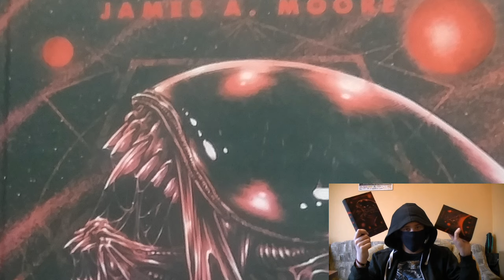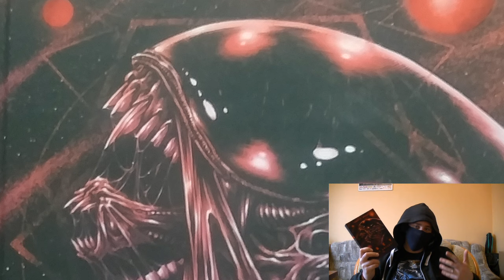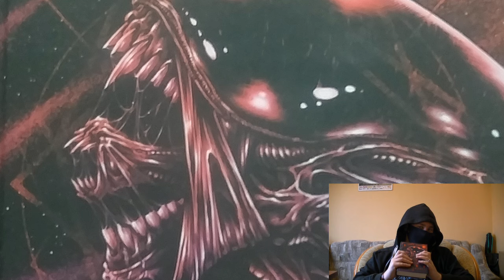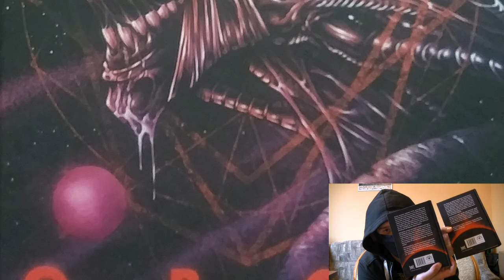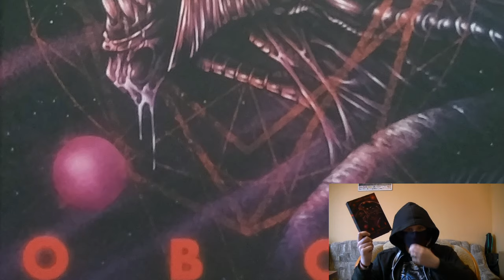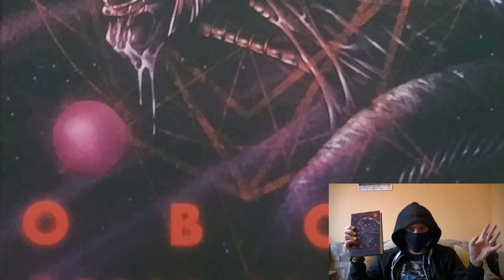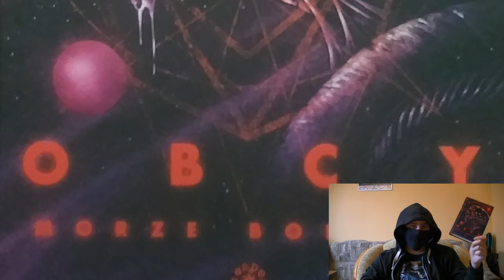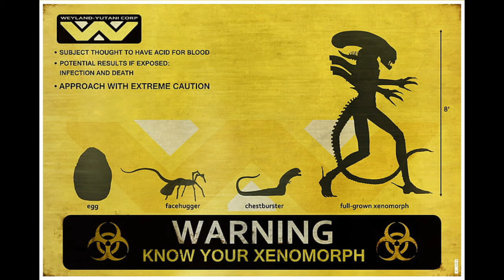Pierwsze wrażenia: Obcy Morze Boleści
Druga część trylogi zaraz po książce Obcy Wyjście z Cienia

A w tym filmie podzielę się moimi pierwszymi wrażeniami po przeczytaniu paru rozdziałów :) spokojnie materiał nie zawiera spojlerów ;)

I jeżeli to nie problem to udostępnij ten materiał.